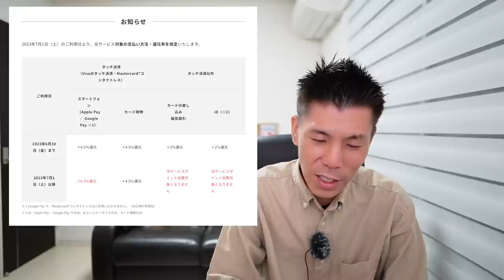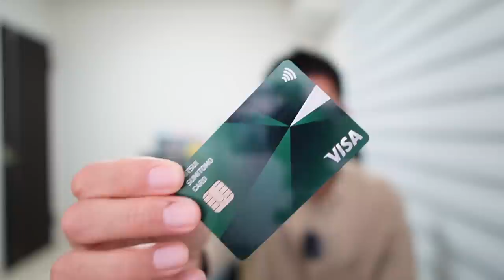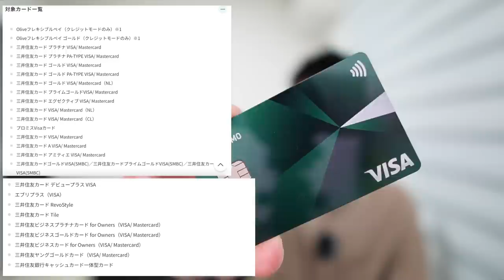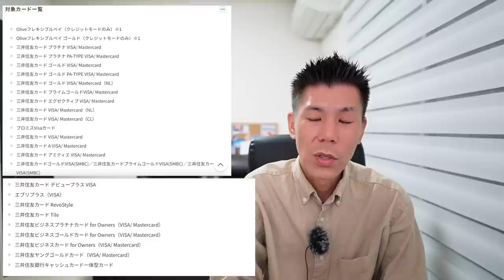ANAマイル最大還元率4.2%還元!?三井住友カードタッチ決済ヤバい✈️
✅オリーブフレキシブルペイ紹介1,000P
①紹介コードを入力してエントリーすると双方に1,000Vげっと！
③Oliveアカウントを契約の上、契約日の翌月末時点での残高が10,000円以上になるよう入金。